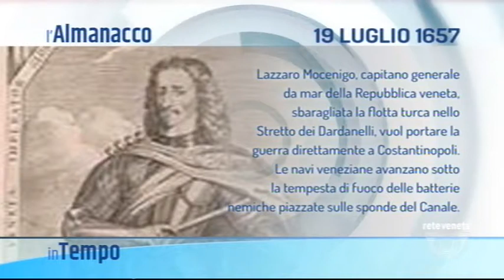IN TEMPO - 19/07/2019 5.19.04